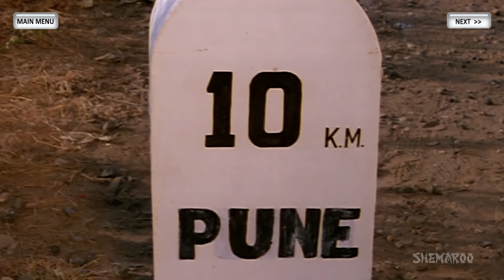Best Of Suniel Shetty Songs JUKEBOX {HD} - 90's Super-hit Songs - Evergreen Old Hindi Songs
00:10  -  Aankhon Mein Base Ho - Takkar
05:15  -  O Jaan-E-Man - Raghuveer
10:39  -  Tumko Dekha Aur - Waqt Hamara Hai
15:45  -  Chal Chal Chal Mere Saajan - Vinashak
20:21  -  Tera Chaand Sa Chehra - Humse Badhkar Kaun
25:16  -  Palkein Ho Khuli Ya - Takkar
30:53  -  Dil Tera Deewana Hai - Raghuveer
36:11  -  Mausam Hai Mastana - Waqt Hamara Hai
40:56  -  Bomabai Ki Chhoriyan - Vinashak
45:39  -  Are Chat Mangani - Humse Badhkar Kaun
50:15  -  Bindiya Bole Kya - Raghuveer
55:51  -  Kami Nahin Hai - Waqt Hamara Hai
1:01:10  -  Suit Boot Pehno - Humse Badhkar Kaun
1:06:49  -  Love Interview - Raghuveer

Dashing Bollywood hero Sunil Shetty is known more for his action and comic sense but he has also given number of hit songs during his fantastic Bollywood run and they were picturised beautifully on him. His energetic performance made the songs look even special to his fans. His chemistry with Sonali Bendre and Ravina Tandon in such songs was awesome. All these factors made his songs truly melodious with catchy lyrics. Here we bring to you Top 15 songs of Sunil Shetty . Listen to this song compilation and enjoy yourself. Have a great time!!!